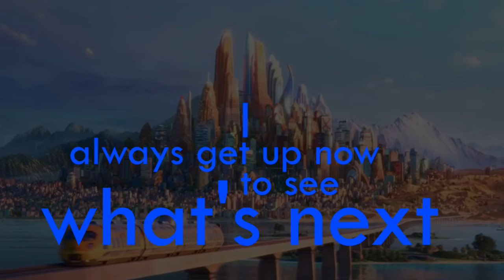shakira - Try everything Zootopia - kinetic typography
University AE exercise